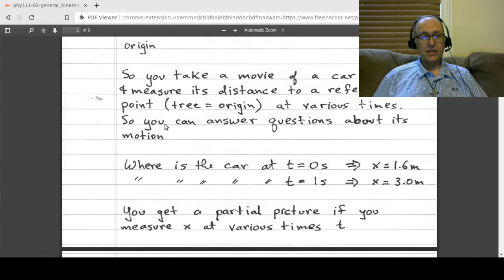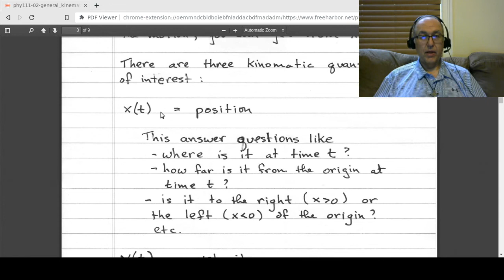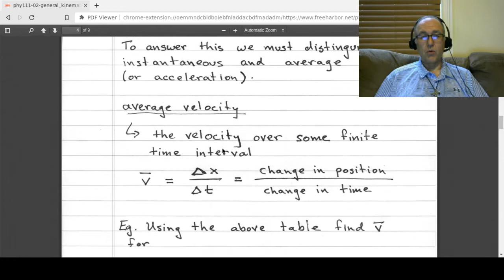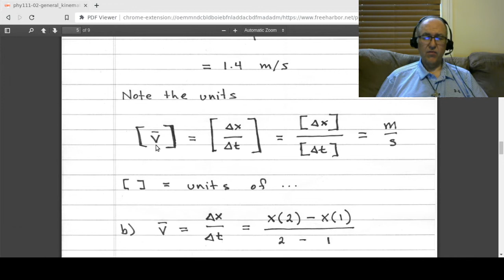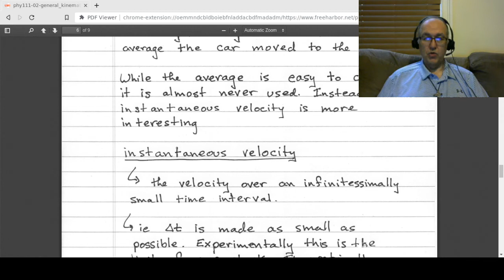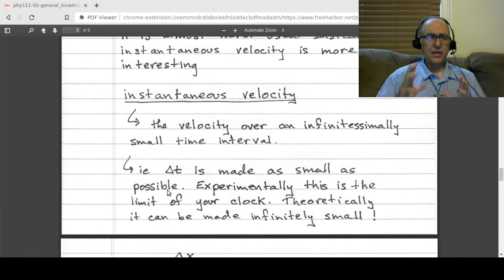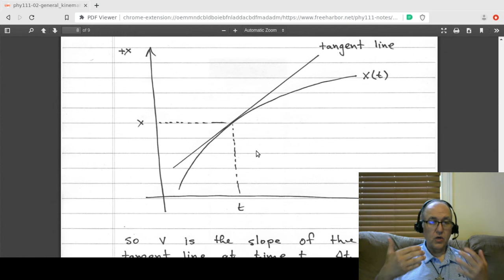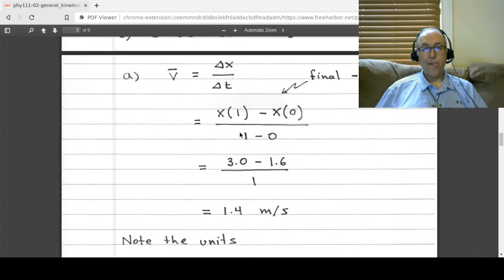Phy111 - Lecture 02 - 1-D Kinematics